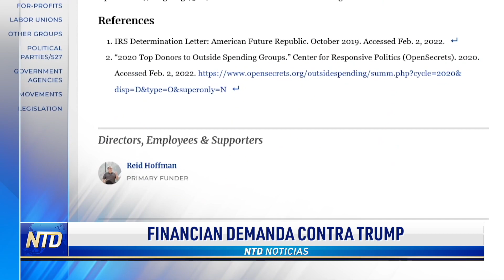Pentágono promete evitar filtraciones; Demanda contra Trump es financiada | NTD Día [14 abr]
🔔 ¡ ESTRENO EPOCH TV ! 🔔